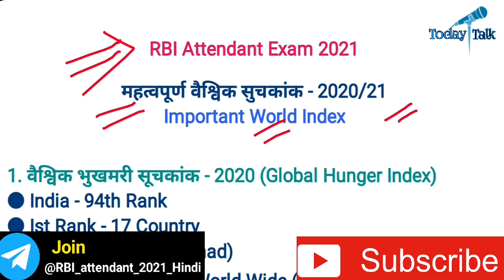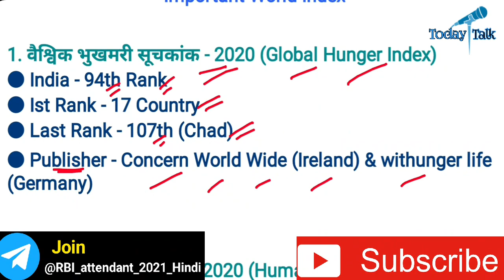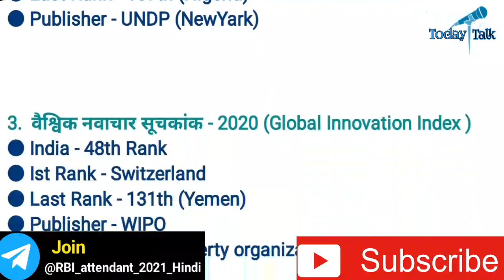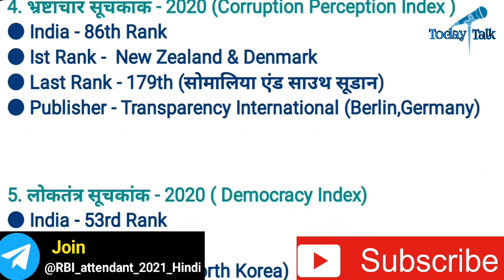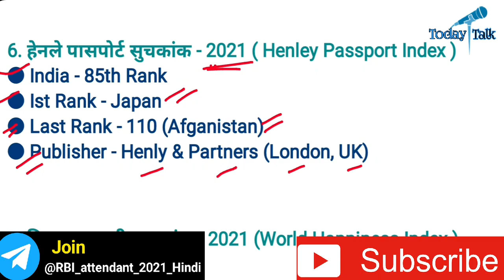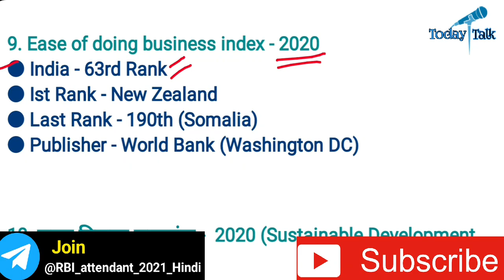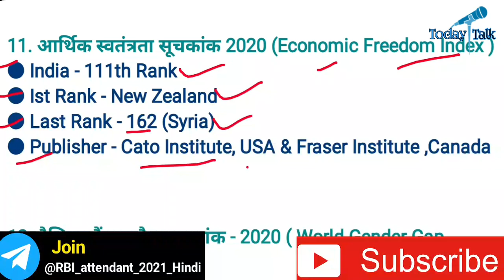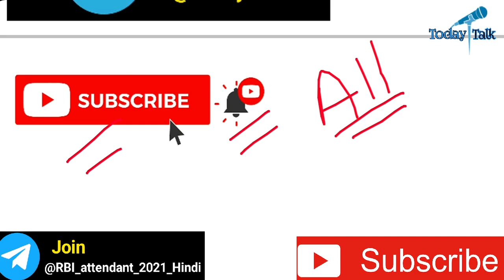वैश्विक सुचकांक 2020-21(World Index) || RBI Office Attendant Important GA question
🔴 RBI Attendant Exam 2021 🔴

■ Practice Set + फ्री 350 + ● परीक्षा के लिए संम्भावित प्रश्न + ■सभी महत्वपूर्ण टॉपिक (● परीक्षा से पहले जरूर पढ़ें)

                           🇮🇳जय हिन्द🇮🇳
                           🙏धन्यवाद🙏
rbi office attendant practice set,rbi office attendant